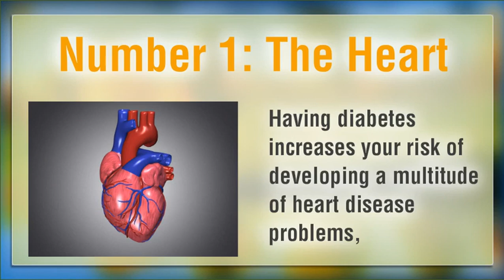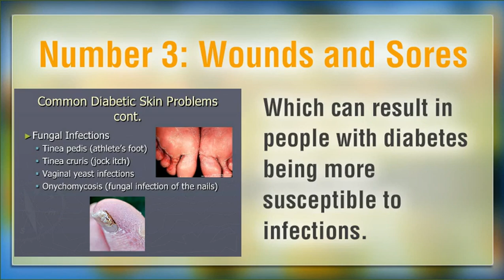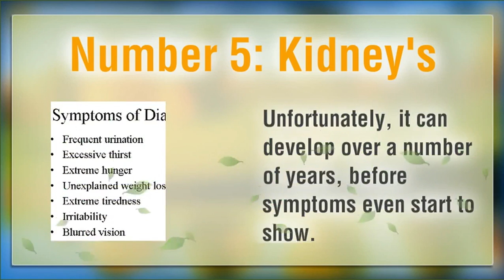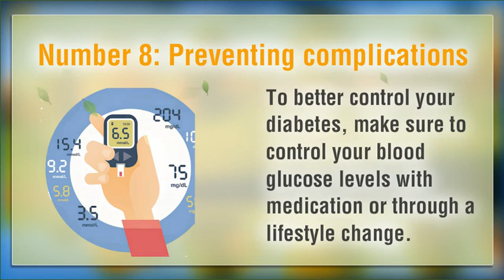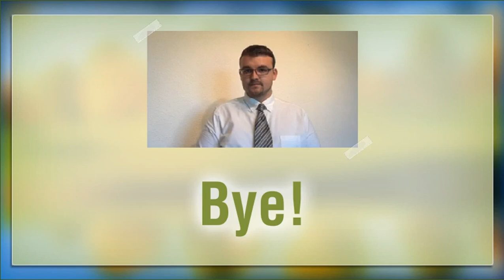7 Ways Diabetes Affects The Body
7 Ways Diabetes Affects The Body - Diabetes
Uncontrolled diabetes can lead to a multitude of complications because the disease affects the body in many ways. With this condition, your body either doesn’t make enough insulin or can’t use its own insulin as well as it should. This causes a buildup of sugars in your blood which can wreak havoc on your body. Here what diabetes can do to your body.

This video is in response to MD Anderson Cancer Center’s video “How MD Anderson’s Cancer Moon Shots Program is Making Cancer History®" which can be seen

This video is in response to chandrabalansudhakar’s video “Home Remedies for Diabetes" which can be seen

This video is in response to Mamu Borah’s video “Super anti-diabetes plant & most effective means to cure diabetes naturally" which can be seen

This video is in response to Healthy-ojas’s video “Diabetes Herbal Treatments" which can be seen